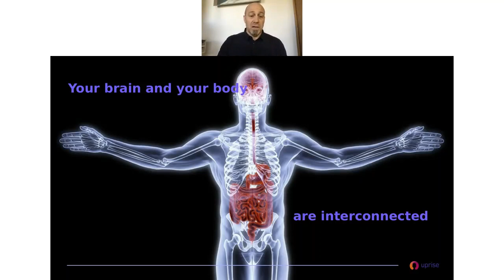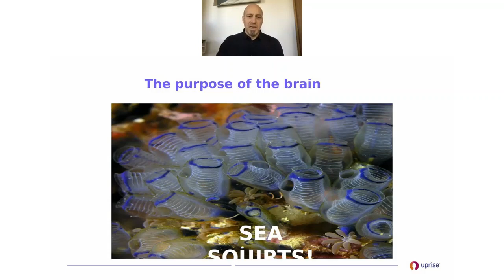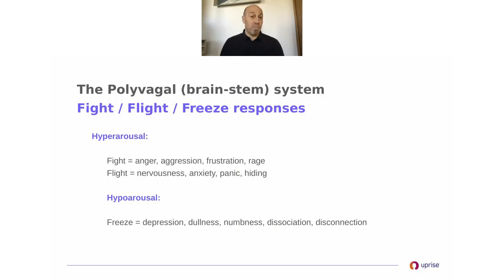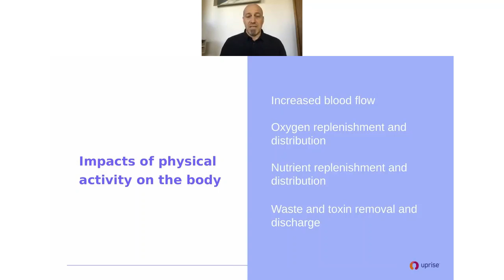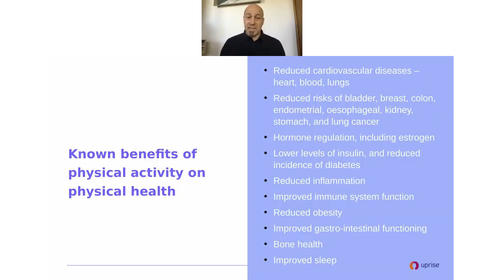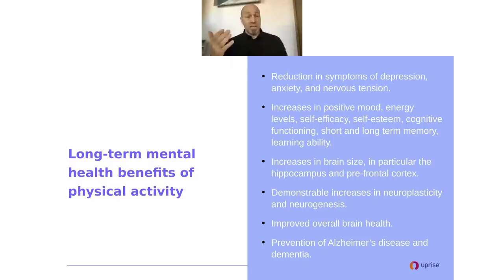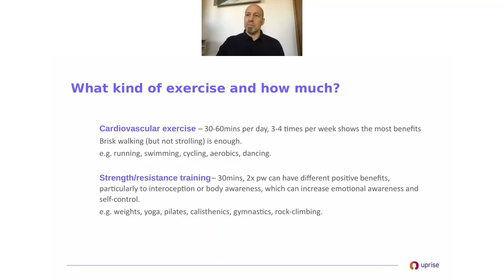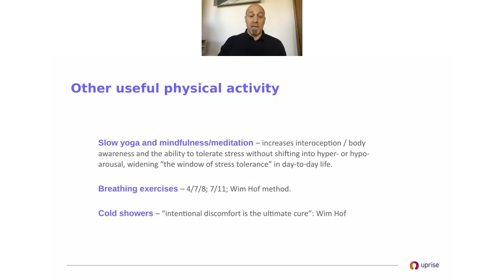Physical & Mental Health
This webinar will be focused on the well-established correlation between regular physical activity and improved physical health and mental wellbeing. People who engage in regular physical activity are not only healthier and more resistant to common illness, but are happier, smarter, more energised, and far less likely to experience symptoms of anxiety and depression.
Whichever way you look at it, there are only good reasons to get moving!

Presented by Uprise Coach, Nigel Polak.

Uprise is an Employee Assistance Program that runs pro-active and authentic wellbeing initiatives for you and your team.